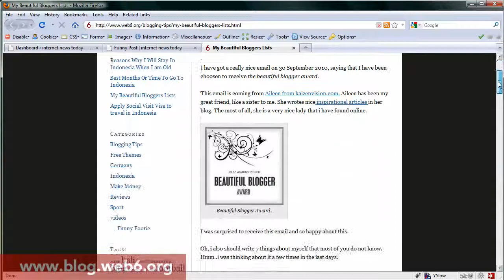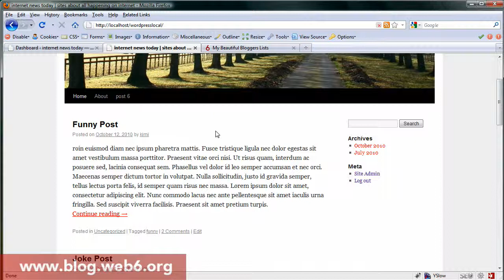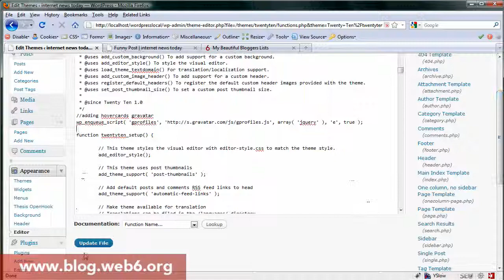hovercards gravatar wordpress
thanks!